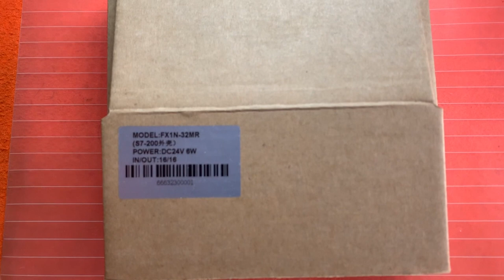FX1N LE1N 32MR 16 NPN Input 16 Relay output 24v plc controller GX Developer GX Works2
PLC using industrial grade anti-jamming strong 32 bit MCU, and the running speed is far beyond the original FX1N, X0~X5 high speed input the highest 12K, 1 AB, support SFC, support for monitoring (write) mode, support all kinds of text screen, touch screen, memory clear, support special encryption support (as long as the keyword input 1234) ​
High speed pulse:

M8155 Y2 pulse output stops
M8156 Y3 pulse output stops
M8157 Y2 pulse output monitoring
M8158 Y3 pulse output monitoring

D8150 D8151 Y2 pulse output accumulated value (32-bit register)
D8152 D8153 Y3 pulse output accumulated value (32-bit register)

Test video and plc program example